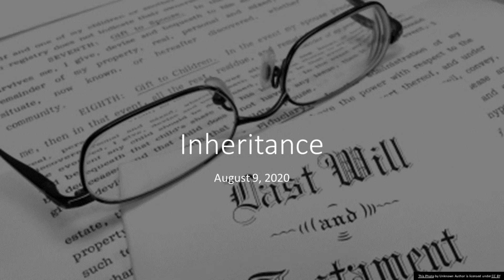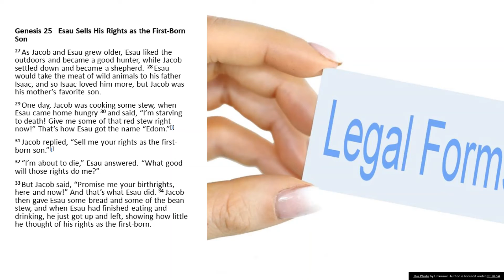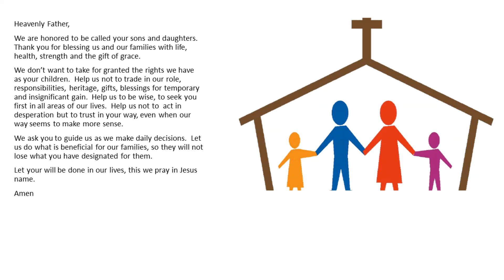Inheritance August 9, 2020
Heavenly Father,
We are honored to be called your sons and daughters.  Thank you for blessing us and our families with life, health, strength and the gift of grace.
We don’t want to take for granted the rights we have as your children.  Help us not to trade in our role, responsibilities, heritage, gifts, blessings for temporary and insignificant gain.  Help us to be wise, to seek you first in all areas of our lives.  Help us not to  act in desperation but to trust in your way, even when our way seems to make more sense.
We ask you to guide us as we make daily decisions.  Let us do what is beneficial for our families, so they will not lose what you have designated for them.
Let your will be done in our lives, this we pray in Jesus name.
Amen